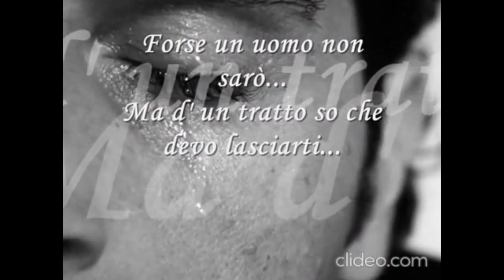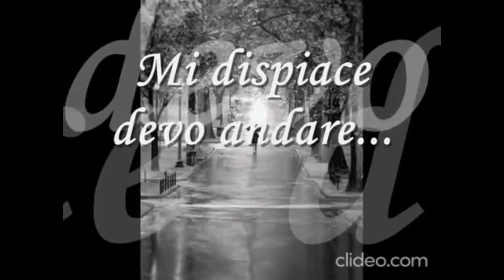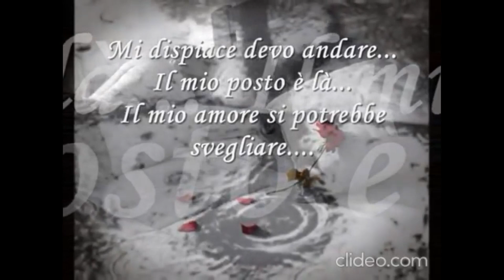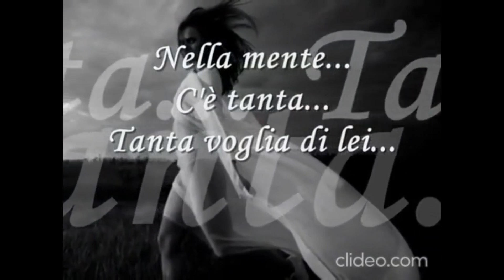Tanta voglia di lei (cumbia) - Live Settimio - cover Pooh - 02-03-24 Dancing la Nocina